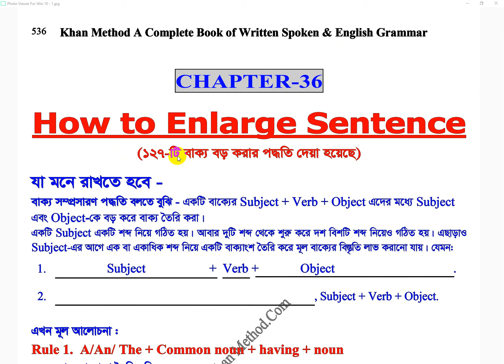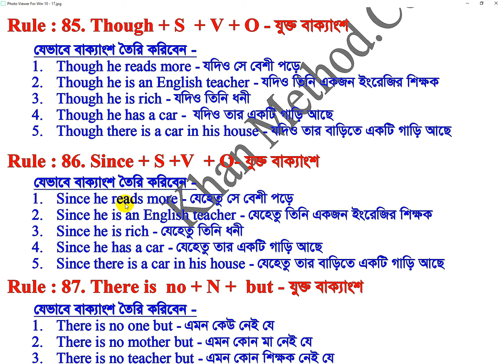#194 Khan Method Video/How to develop writing skill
যেহেতু সে বেশী পড়ে
যেহেতু সে বেশী পড়ত
যেহেতু সে বেশী পড়বে
যেহেতু তিনি একজন ইংরেজির শিক্ষক
যেহেতু তিনি একজন ইংরেজির শিক্ষক ছিল
যেহেতু তিনি ধনী
যেহেতু তিনি ধনী হচ্ছে
যেহেতু তার একটি গাড়ি আছে
যেহেতু তার একটি গাড়ি রয়েছে
যেহেতু তার বাড়িতে একটি গাড়ি আছে
যেহেতু তার বাড়িতে একাধিক গাড়ি থাকবে